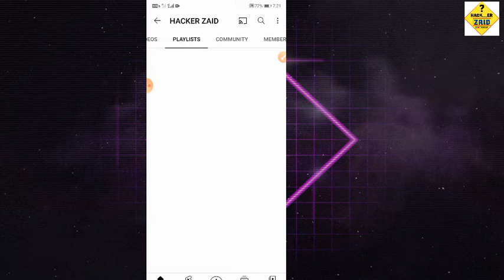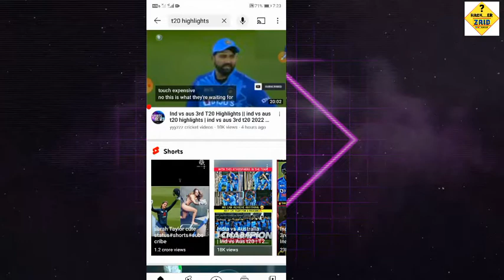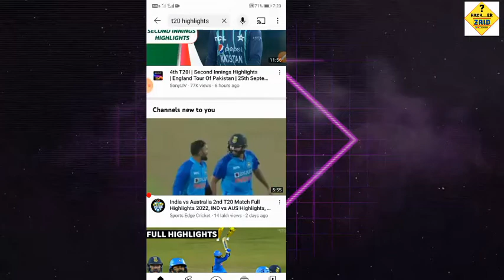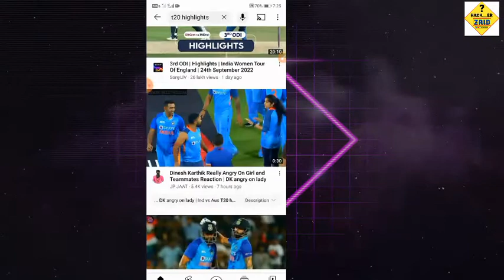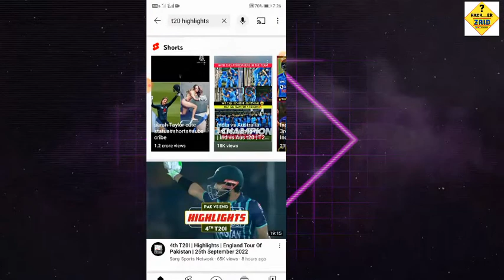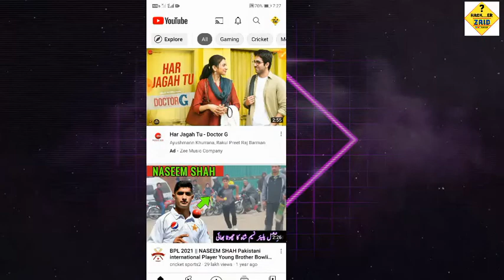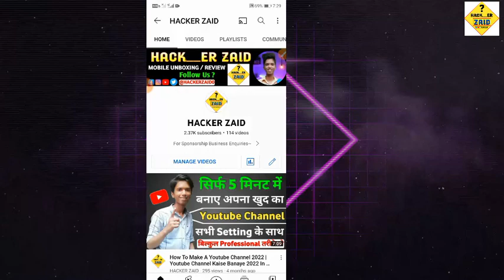Copy paste karke paise kaise kamaye | Copy paste video on youtube and earn money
Copy paste video on youtube and earn money |copy paste karke paise kaise kamaye |

how to upload cricket video without copyright | cricket video kaise upload kare ki copyright nhi aye
Best Trick To Upload Cricket Video In Video
How To Upload Cricket Video On YouTube, How To Upload Cricket Video On YouTube with Copyright,
By Watching This Video You Can Easily Upload Cricket Video On YouTube
Cricket video without Copyright